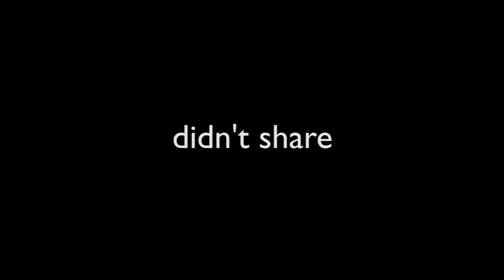Panda Lost In Space - Trailer (Alpha)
Because a little panda didn’t share his last piece of bamboo, his girlfriend got super upset and literally exploded with rage. The explosion catapulted her out of earth's gravity and she has been lost in space ever since. Equipped with a rocket and a magnet, the panda tries to find her in outer space by using gravitation forces wisely to maneuver through galaxies.

Genere: Orbital Platformer
Platform: Android & iOS (soon)

All sounds & music are public domain (CC & PD) found on: musopen.org
Mozart - Mass in C Minor, K.427 - IV. Sanctus